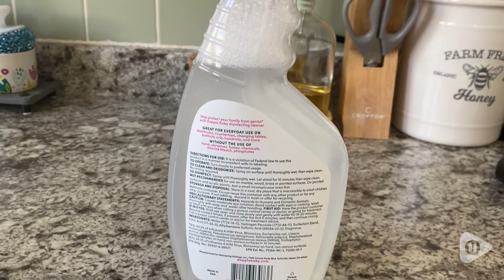Dapple Baby Disinfecting Spray | Our Point Of View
Dapple Baby Disinfecting Spray

(Commissionable Links)

MULTI-SURFACE DISINFECTING SPRAY: Dapple Baby Multi-Surface Disinfecting Spray is perfect for use in playrooms, nurseries and highchairs.
POWERED BY HYDROGEN PEROXIDE: Its hydrogen peroxide technology breaks down into water and oxygen.
HIGH PERFORMANCE WITH NO HARSH CHEMICALS: Great for everyday cleaning and your toughest messes. Free of phosphates, phthalates, chlorine, bleach, harsh acids and dyes. Fragranced with essential oils.
NON-ABRASIVE, EFFECTIVE FORMULA: Contains no abrasives or harsh acids for a streak-free shine.
MINDFUL INGREDIENTS: The active ingredient, hydrogen peroxide, biodegrades and leaves behind no chemical residue. Made with biodegradable cleaning agents and no harsh fumes, acids or chemicals.